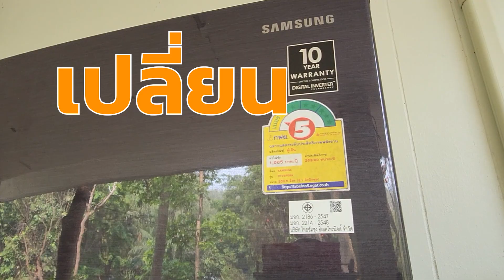Green Office 4 ป.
4 ป.ประหยัดพลังงาน
มาทำความรู้จักกับ 4 ป.ที่ช่วยประหยัดพลังงานในสำนักงานกันค่ะ

1. ป. ปิด  ปิดไฟเมื่อไม่ได้ใช้ เช่น ปิดสวิชไฟ ไฟดับในห้อง
ปิดเครื่องใช้ไฟฟ้าต่างๆ ค่อยเปิดอีกครั้งเมื่อต้องการใช้งาน
2. ป.ปลด  ปลดปลั๊กเครื่องถ่ายเอกสาร หรือปลั๊กไฟ และ
เครื่องใช้ไฟฟ้าภายในสำนักงานเมื่อเลิกใช้
3. ป.ปรับ  ปรับอุณหภูมิแอร์ไปที่ 25 องศา สามารถประหยัดค่าไฟได้ถึง 10%
4. ป.เปลี่ยน เปลี่ยนเครื่องใช้ไฟฟ้าที่ไม่มีประสิทธิภาพ เปลี่ยนใหม่ให้เป็นของดีมีคุณภาพ ที่สำคัญต้องมีฉลากประหยัดไฟเบอร์ 5